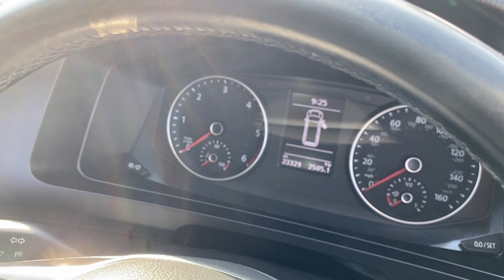Volkswagen Transporter T30 Panel van Highline SWB EU6 150 PS 2.0 TDI BMT 7sp DSG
Volkswagen Transporter T30 Panel van Highline SWB EU6 150 PS 2.0 TDI BMT 7sp DSG, Deep Black Pearl